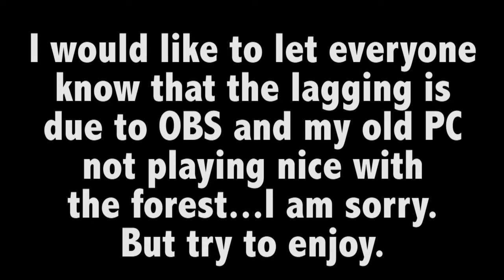The Forest peaceful P.14 - Trap building for food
Food might still be a problem...for now.